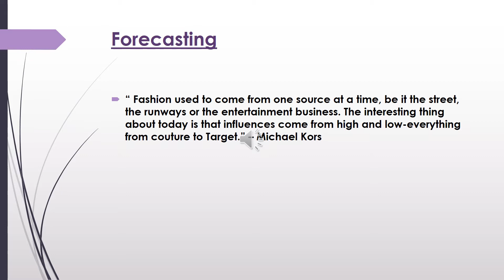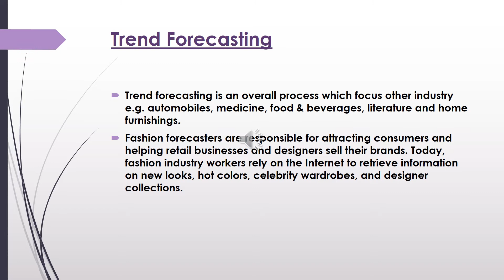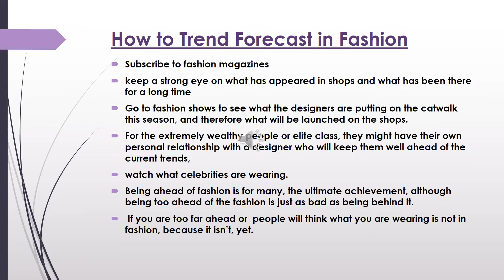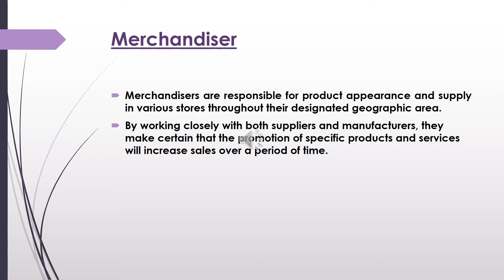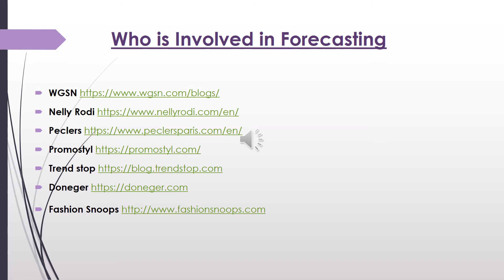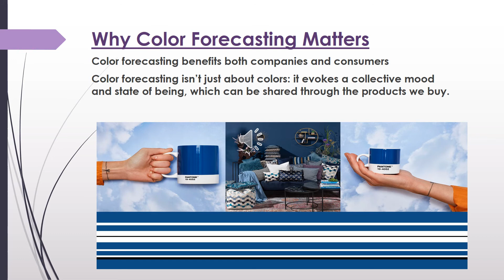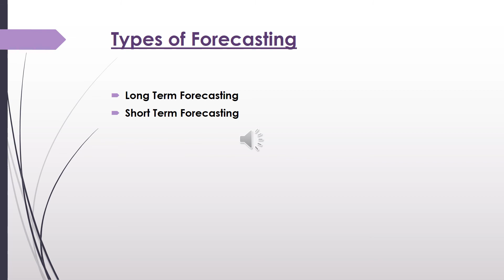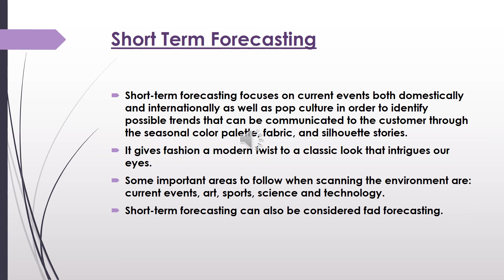Fashion Forecasting part I